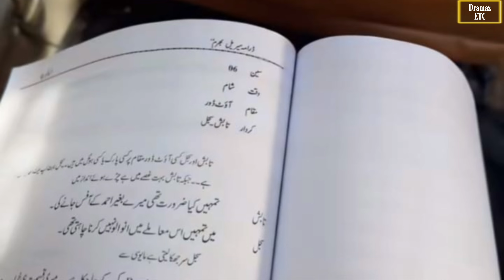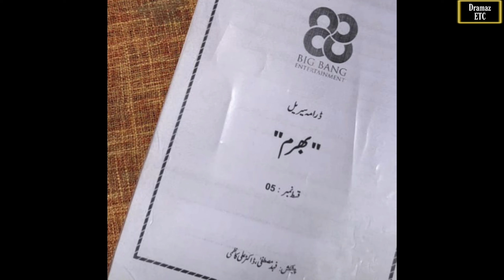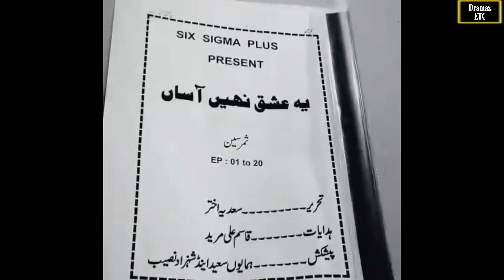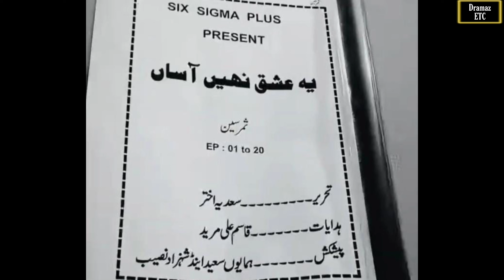Yeh Ishq | Jaan Nasheen | Mehshar | Bharam | JBHSSL | Umro Ayyar Prequel | Weekly Rewind EP #58